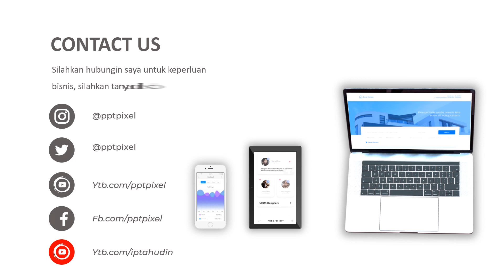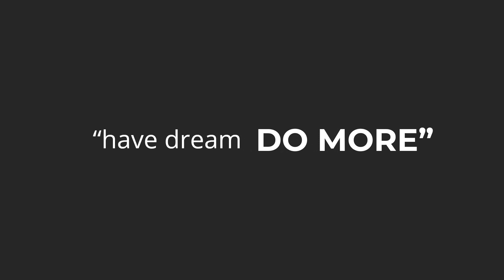Jasa Pembuatan Video Promosi, Animasi, Iklan Terbaik + Murah di Solok, Arosuka, Sijunjung